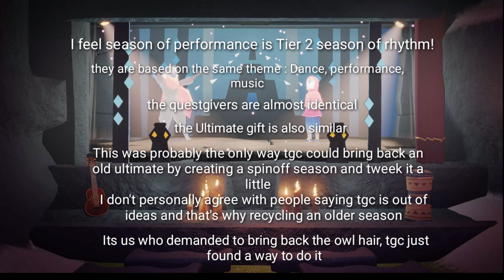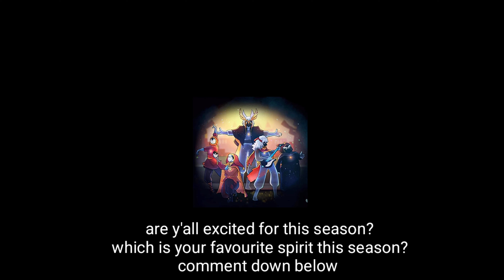Season of Performance STARTS TOMORROW and how it's related to Season of Rhythm 🔥 | Sky:Cotl